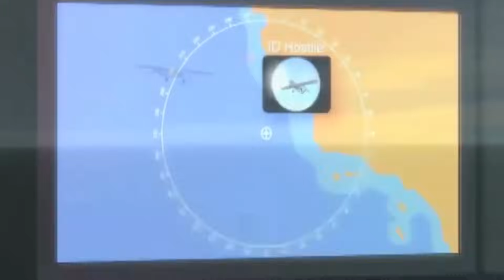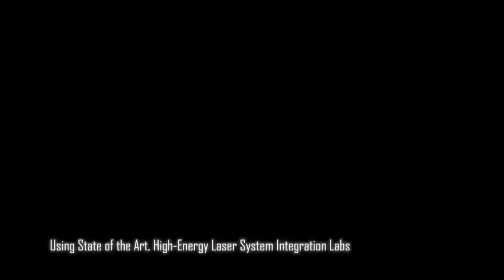"Laser Shield: National Defense! Advanced Interception System of Armed Forces of the Philippines"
"Laser Shield: Enhancing National Defense! Advanced, Affordable Missile Interception System for the Armed Forces of the Philippines"

In this thought-provoking video titled "Securing Our Future: The Need for Advanced Laser Defense and Self-Development Production in the Philippine Government," we delve into the importance of the Philippine Government taking immediate action towards the acquisition and development of advanced laser defense technology.

As our nation progresses, it is crucial to prioritize our self-defense capabilities to safeguard our future. By investing in cutting-edge laser defense systems, we can bolster our security and proudly protect our beloved country.

With this video, we aim to raise awareness about the pressing need for the Philippine Government to step up its efforts in both acquiring and producing advanced laser defense technologies domestically. By doing so, we can bolster our military strength and ensure the safety of our fellow citizens.

By exploring the significance of laser defense acquisition and self-development production, we shed light on the potential benefits, from increased national security to technological advancements. This video aims to educate and inform viewers about the exciting possibilities that lie ahead for our nation.

Join us as we discuss the importance of this crucial step towards a secure and self-reliant future. Let us stand united and proud as we work towards bolstering the Philippine Government's defense capabilities. Together, we can ensure a prosperous future for our nation and its citizens.